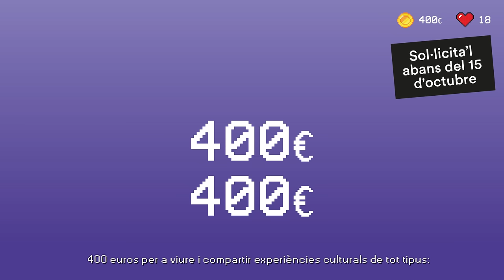Spot Bo Cultura Joven en valencià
Si enguany fas 18 anys, tens els 400 euros del Bo Cultura Jove!

Als 400 euros li pots traure molt de suc!